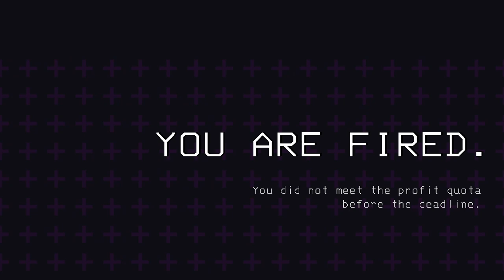WE COULDN'T STOP LAUGHING WHILE PLAYING THIS GAME!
Hello!

This is my first video ever! I know its a bit short, but you are also! :)